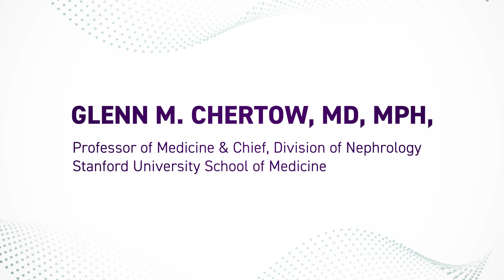Interview with Dr. Glenn Chertow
Dr. Glenn Chertow discusses the challenges faced by his patients and explores how Unicycive Therapeutics could revolutionize patient care. Dr. Chertow shares his professional insights on the potential impact of Unicycive's innovative treatments, offering hope and new possibilities for those battling chronic kidney conditions. Don't miss this engaging conversation on the future of kidney disease treatment and patient wellness.